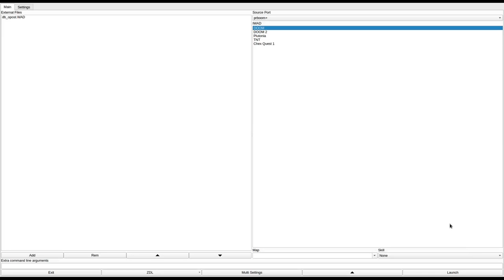DOOM 1 - db_opost.WAD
added to the "Hall of Fame" for being a good episode 1 themed map.
called "Phobos Outpost" in the /idgames FTP.
created by DooMBoy (w00t) on April 24th, 2004.
from the .txt file included with the WAD:
"A good old fashioned E1 type map"